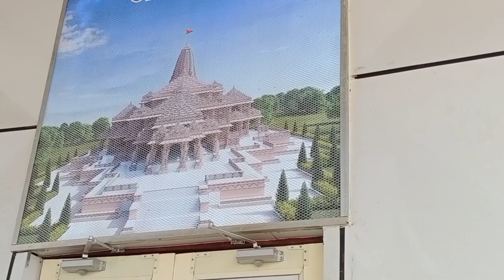इस प्रकार पत्थर की शिला बहुत कम देखने को मिलती हैं l Shri Ram Mandir pathar sila ll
Ram Mandir is an under-construction Hindu temple in Ayodhya, Uttar Pradesh, India, at the site of Ram Janmabhoomi, The birthplace
 such as soil testing, concrete and design. Reports emerged that the Indian Space Research
Organisation  had identified a stream of the Sarayu which flows under the temple. The construction work will be accomplished with 600 thousand cubic feet of sandstone Bansi mountain stones from Rajasthan. Thirty years ago, more than two hundred thousand bricks etched with the 'Sri Rama' in several languages ha.अयोध्या राम जन्मभूमि मंदिर